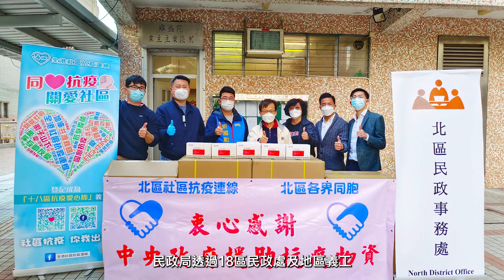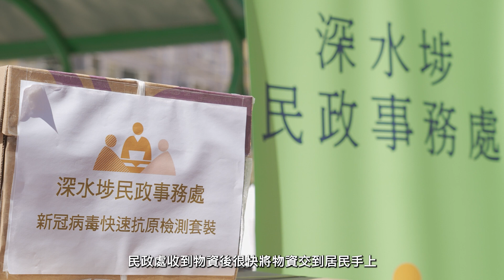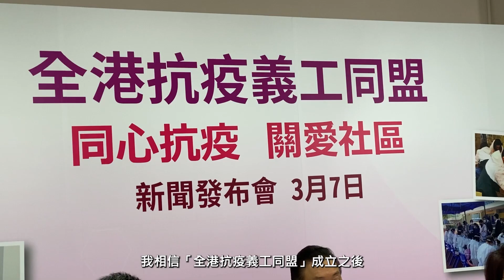【同心抗疫】用好中央支援 關顧弱勢社群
疫情下弱勢社群特別需要關注，早前中央回應特區政府的請求，在極短時間內提供大量防疫抗疫物資，包括需求殷切的快速測試包和抗疫中成藥，民政局透過18區民政處及地區義工，迅速將中央及不同團體捐贈的抗疫物資配對，送給長者、少數族裔及劏房戶等弱勢社群和基層，讓有需要的市民盡快得到支援，安定人心。

署理局長陳積志感謝「全港社區抗疫連線」及「香港義工聯盟」迅速響應政府的呼籲，聯合發起「全港抗疫義工同盟」，動員近萬名義工與政府攜手抗疫。署理局長相信有祖國作為我們的堅實後盾，加上社會各界團結一致，一定可以擊退病毒，走出疫境。